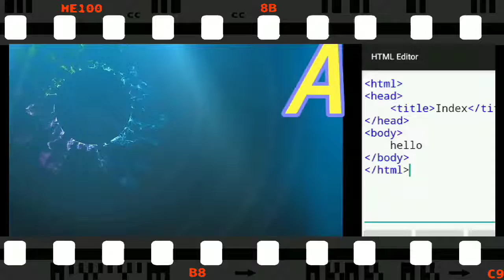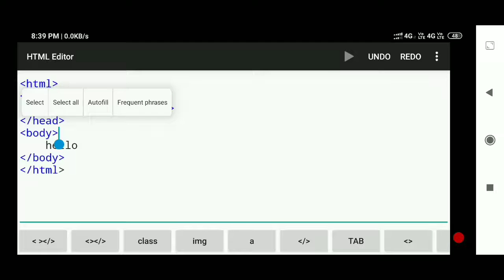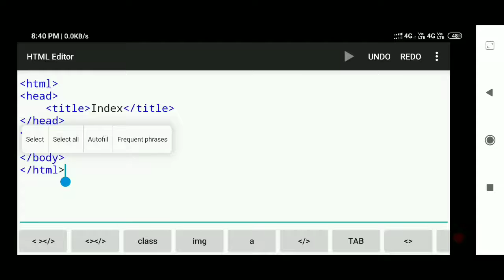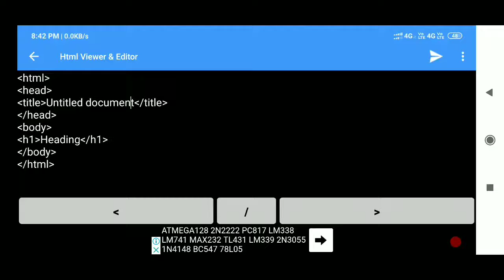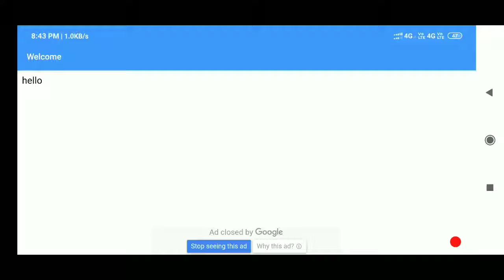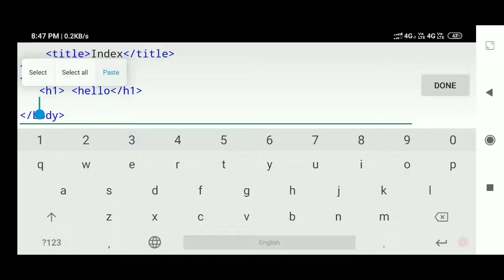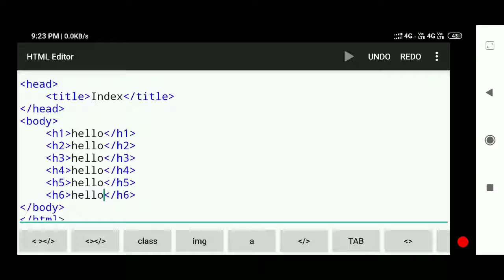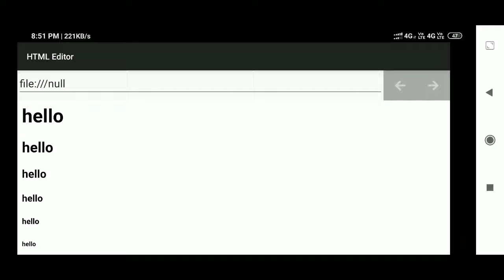HTML tutorial in Hindi Part 1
Learn HTML on Mobile phone

Buy Anything any time online Shopping Now